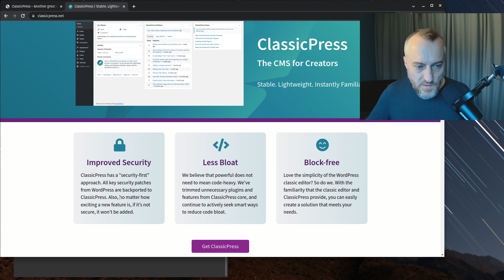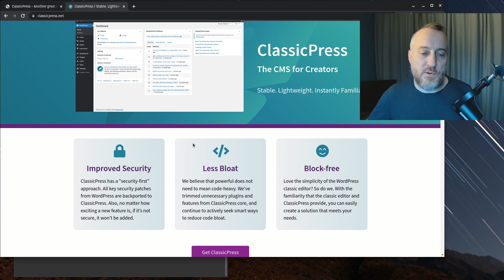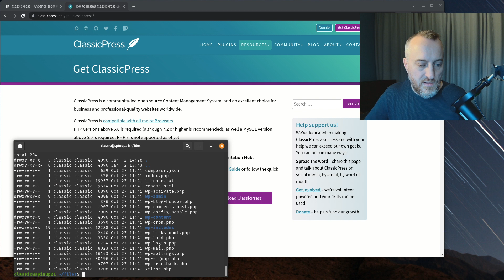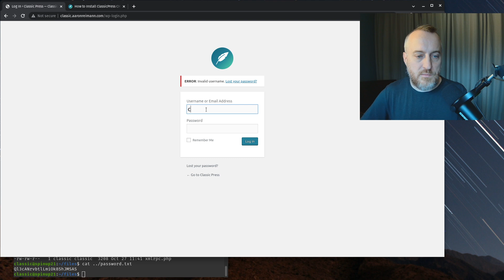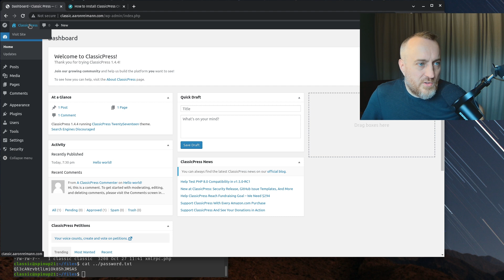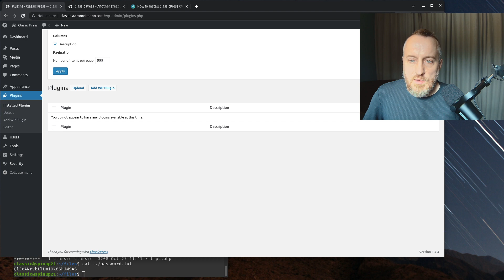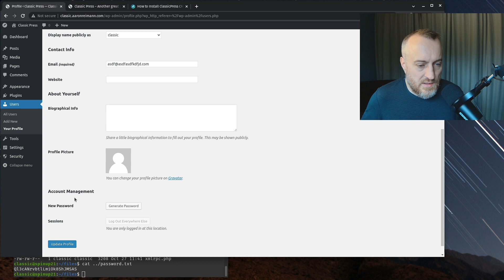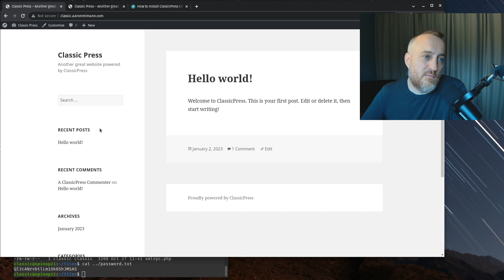ClassicPress - Looking at a fork of WordPress 4.9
In this one I take an installation of ClassicPress 1.4.4 and install in on SpinupWP server. I check out the basics of ClassicPress and talk about the differences.